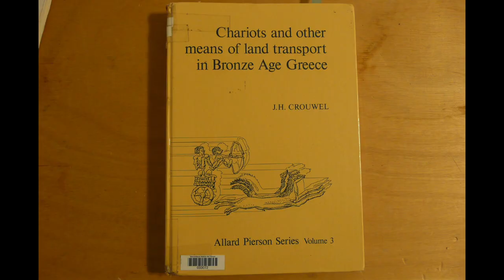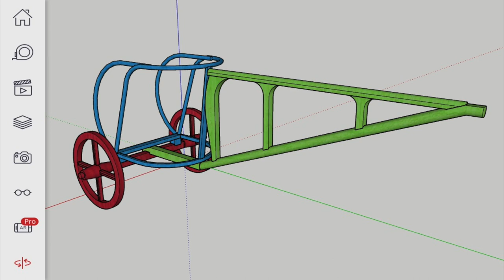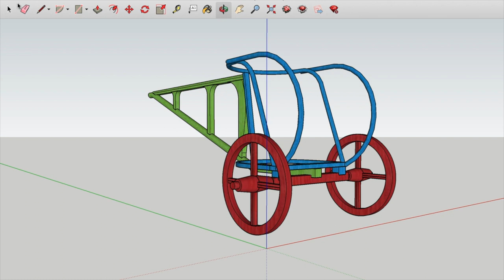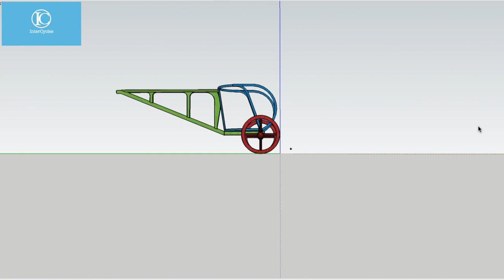01 - Char mycénien - Présentation - Festival Européen Latin Grec & InterCycles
Reconstitution d'un char mycénien (époque grecque archaïque, 1600 à 1000 avant JC) dans le cadre d'un projet d'archéologie expérimentale mêlant lycéens, apprentis, compagnons du devoir, musées, société de reconstitution historique, artisans et chercheurs. Ce projet mènera à la présentation du char attelé lors du Festival Européen Latin Grec, du 20 au 24 mars, à Lyon.